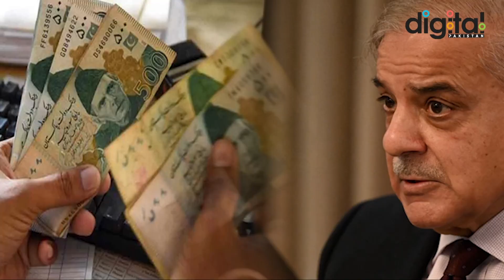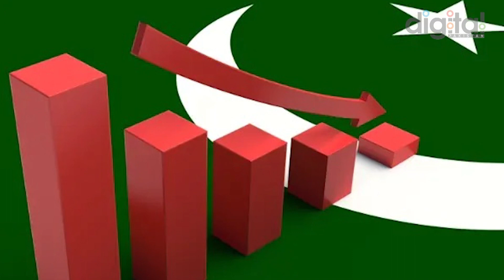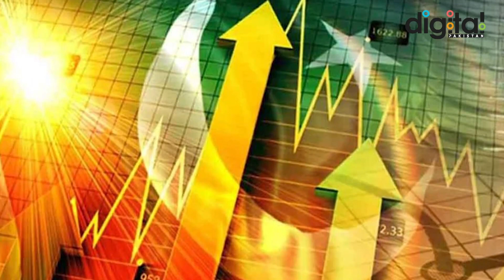What if Pakistan Defaults? Ager Pakistan Defaults Ho Jata Ha To Kya Ho Ga